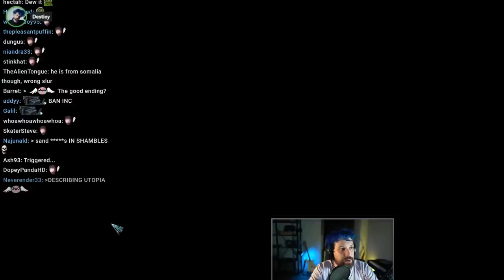Dan Confronts Qorantos, Asks If He's Truly Antisemitic...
Last night on Destiny ft. Qorantos and Dan